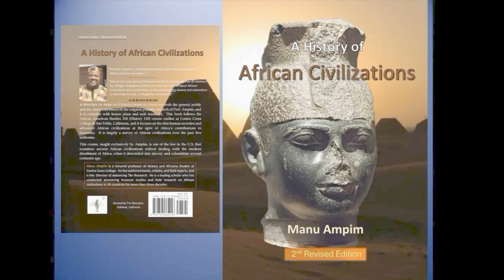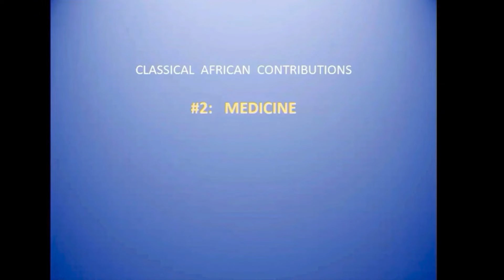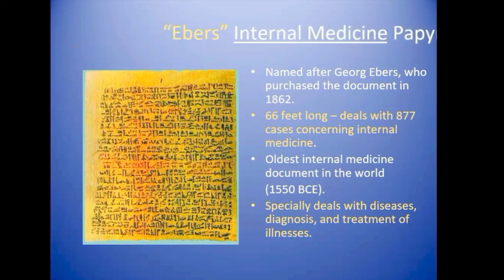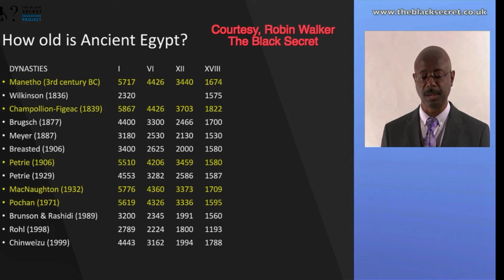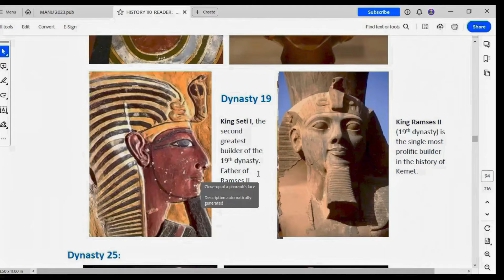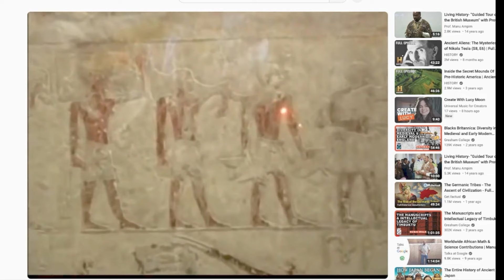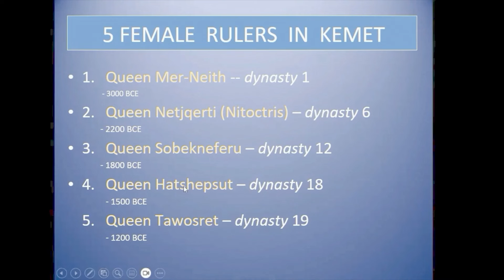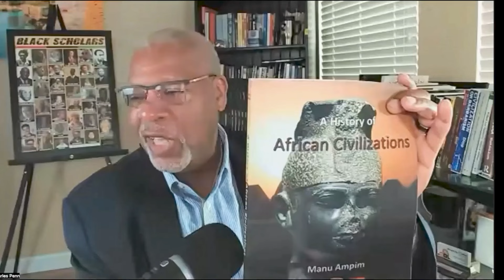African Civilizations with Prof. Manu Ampim (Interview, PART 2)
Mr. Chuck Penn Interviews historian/scholar and researcher Prof. Manu Ampim about his new book '_A History of African Civilizations_' and engages in a wide range of topics including highlights and notables from thousands of years of African history, the ongoing desecration of stolen ancient African artifacts, and how we can reach both youth and elders in teaching a history that's been hidden, co-opted and stolen by others.  Ampim also discusses Dr. Woodson and the focus of African Heritage Month (February 2024)
PART 2